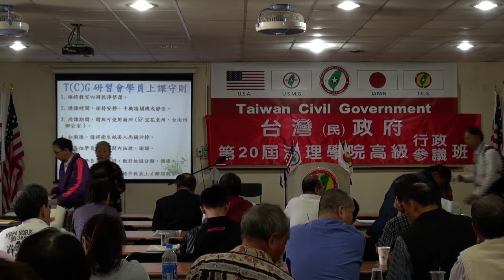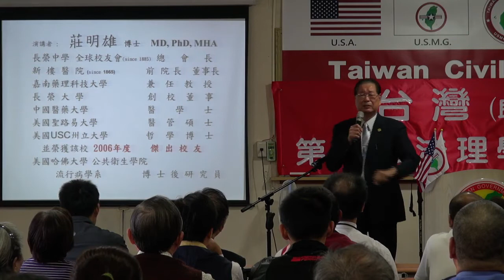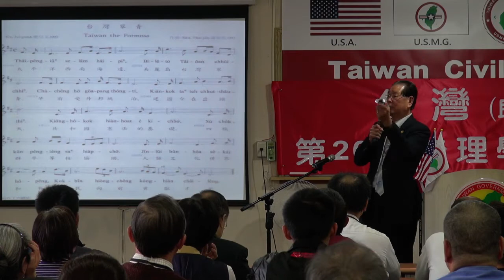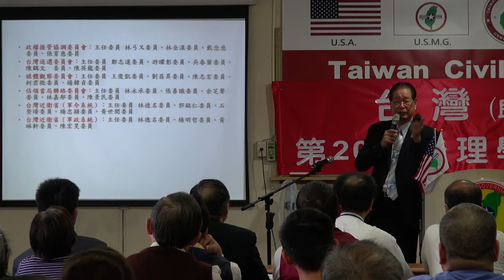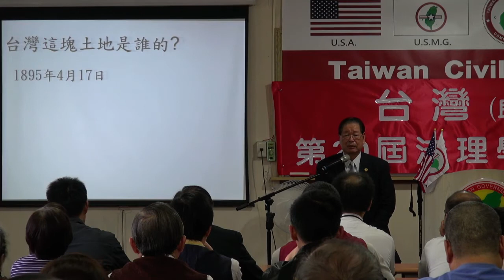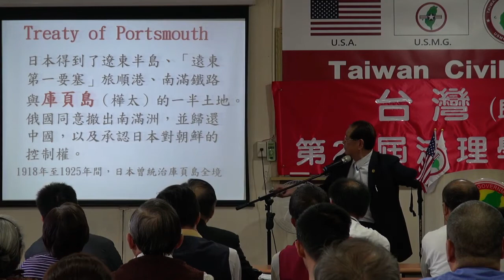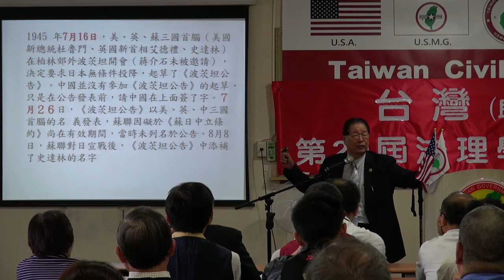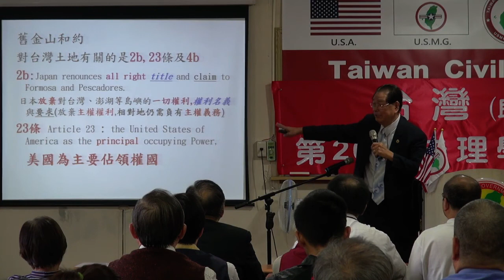131026-6-目前台灣的實際地位-莊明雄-台灣(民)政府第20屆高級行政參議班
131026-6-目前台灣的實際地位-莊明雄-台灣(民)政府第20屆高級行政參議班